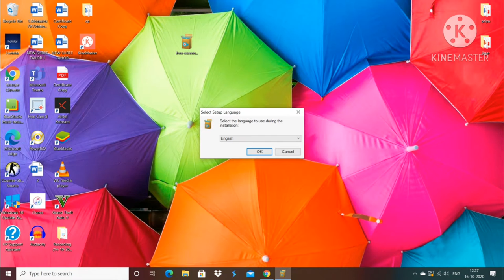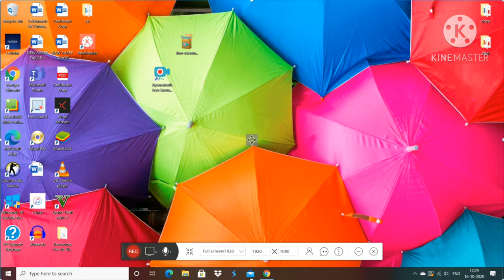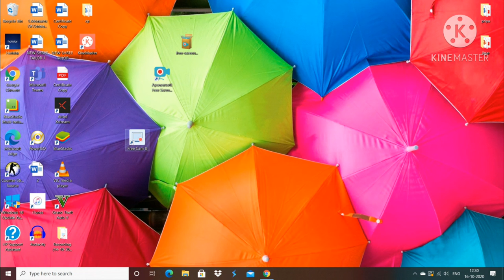How to record laptop/computer screen for youtube/gaming videos for free in hindi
how to screen record laptop/Pc screen for free?. In this video i wil show you how to record laptop or computer screen for gaming video, youtube video etc. for free in easy way.